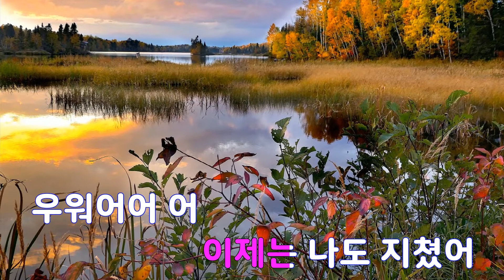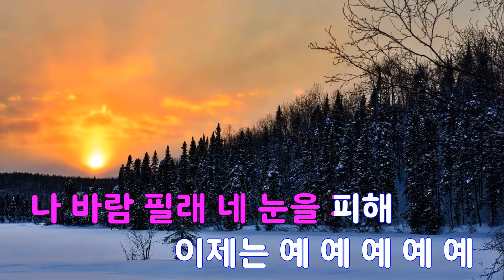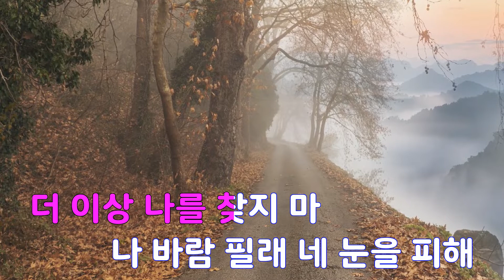[은성 반주기] 바람필래 - 조성모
바람필래 - 조성모
작사 ː 용감한형제, 작곡 ː 똘아이박.용감한형제